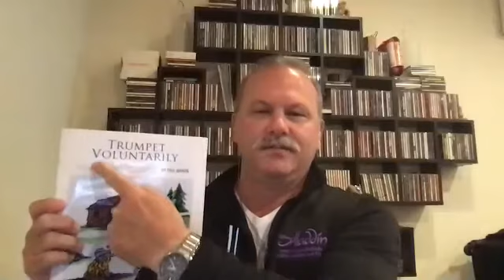Trumpet interview with Paul Baron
In this interview Bobby Medina grills lead and commercial trumpet specialist Paul Baron on how he maintains his great chops on the road and during this pandemic quarantine, adapts his playing to different environments, deals with hearing loss and tinnitus, and reveals his holistic approach to creating efficiency on the trumpet.

Paul currently tours full-time with Disney musicals and has performed with numerous stellar artists including: Aerosmith, Natalie Cole, Harry Connick. Jr, Diana Krall, Lynyrd Skynyrd, Lou Rawls, James Ingram, Patti Austin, Sheena Easton & Barry Manilow to name just a few.

Paul's books are an invaluable resource for the serious trumpeter and are available